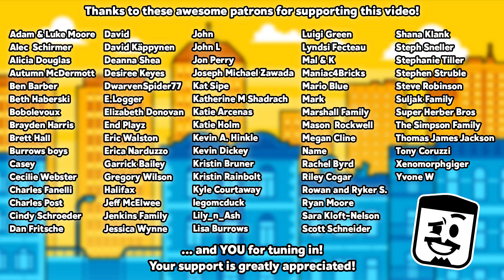Big Brick Bowser's Domain! Minecraft Super Mario with Bricks 'O' Brian!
It's been over 5 years since I last explored the Super Mario Mash-up Pack in Minecraft. In order to cure my itch for more LEGO Super Mario sets, I take a trip through the mash-up pack again for old times sake! Discover dozens of references to your favorite Mario games in this free map included with the Nintendo Switch version of Minecraft!

Brian Saviano
321 Main Street 1448

CREDITS